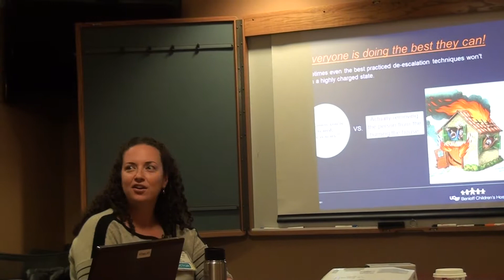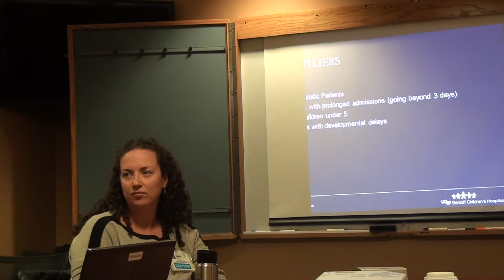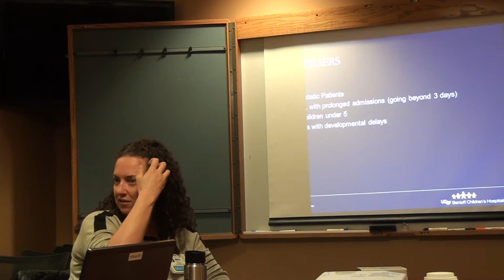De Escalation 101 Part 3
Presentation on de-escalation of violent and disruptive behavior in pediatrics. Presenters Marisol Romero, Shanti Gooden and M Willis. Part 3